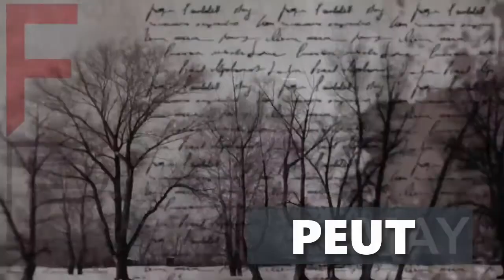Le nom de Jésus, dérive-t-il du nom de Zeus ?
Le Dr. Michael S. Heiser parle du nom de Jésus, plus précisément des origines du nom de Jésus. Il examine s'il existe un lien entre le nom de Jésus et celui de Zeus. En savoir plus sur Fringe Pop 321.com